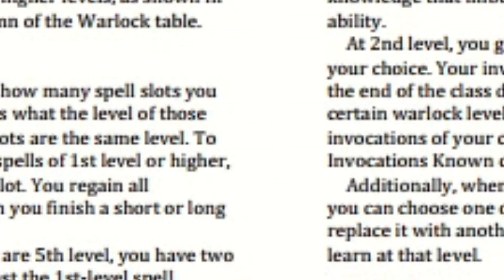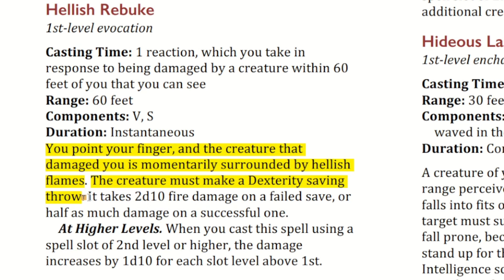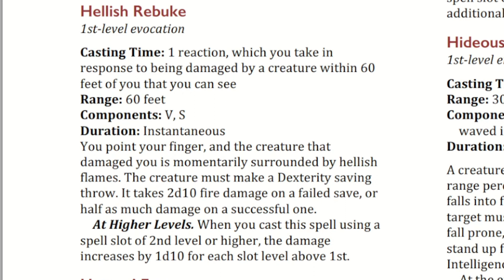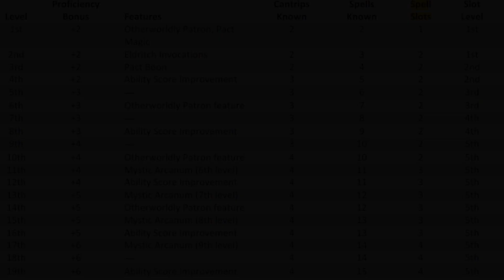Intimorire Infernale - Hellish Rebuke - D&D 5e SRD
00:00 Intro
00:30 Start